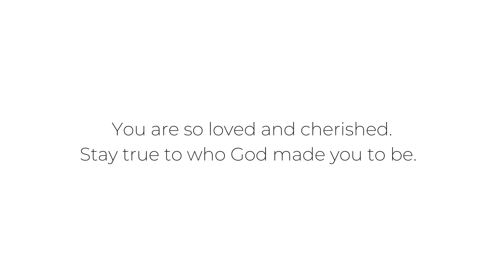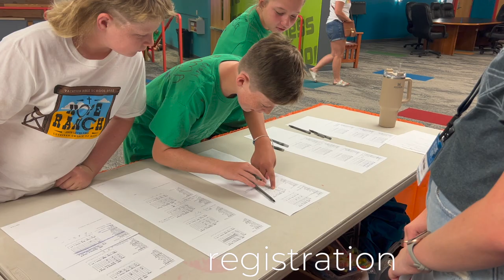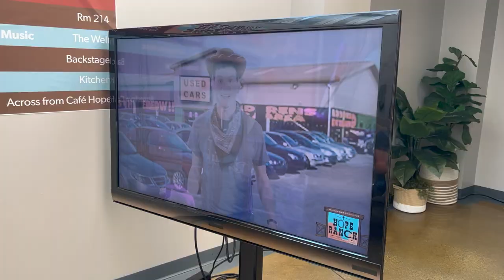A day at Vacation Bible School | VBS VLOG!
Watch a day at Vacation Bible School at Lutheran Church of Hope in West Des Moines, IA! The theme this year was HOPE RANCH and it was a blast! God was on the move at VBS!!!

Such a fun week and an amazing way to serve this congregation and worship with thousands of kids!!!

JESUS LOVES Y'ALL

87HK6ZYVAQFVJKBB | OITQUPABQFO9TRG7 | POO5PPDWSYXJPS9B | LSWWBFD0SQYWAWNO | IFK0DPLAVQQ4FDUI | ENTMBHMSSI93PK0A